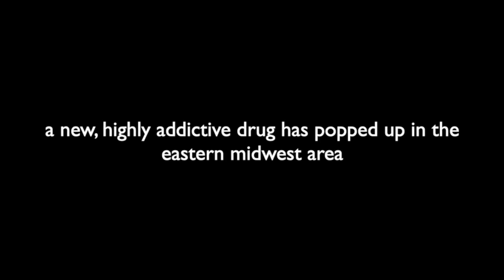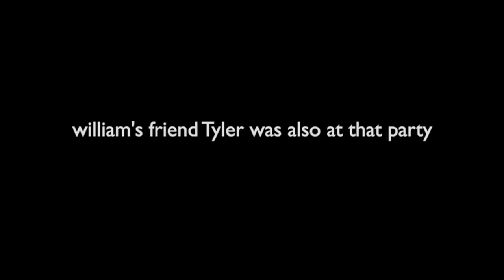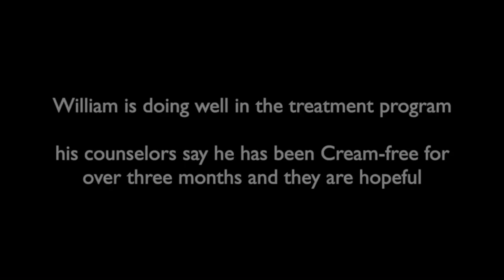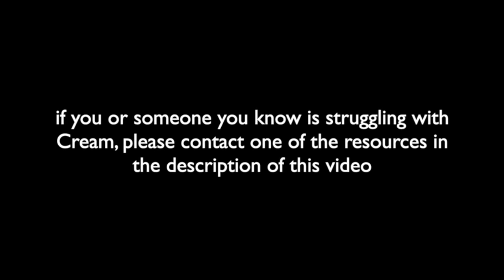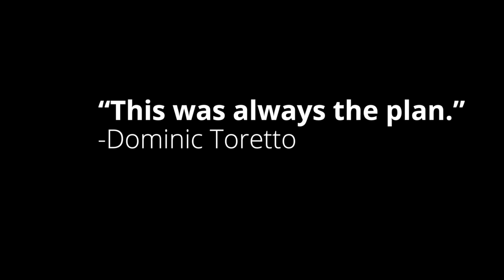“Milwaukee Young Bucks” - Being The Elite Ep. 271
Matt & Nick meet the Greek Freak. Marko finally defends the BTE Championship against Cesar. Matt gets his Air Dior Low sneakers stolen out of his bag.

“Being The Elite Theme Song”
“Warrior’s Cry”
By Matthew Lee Massie